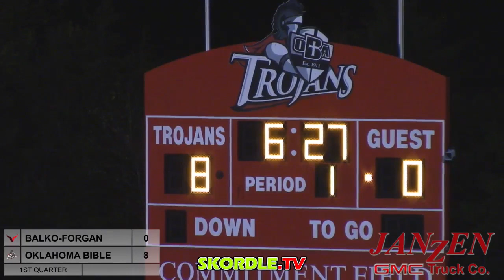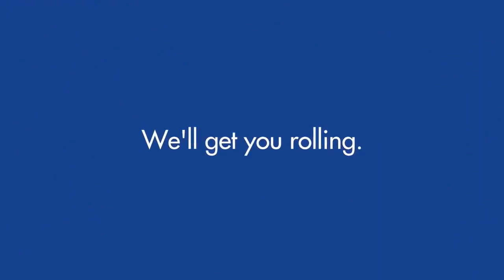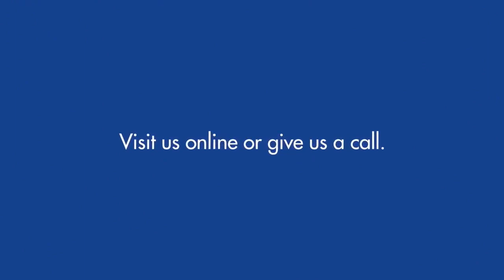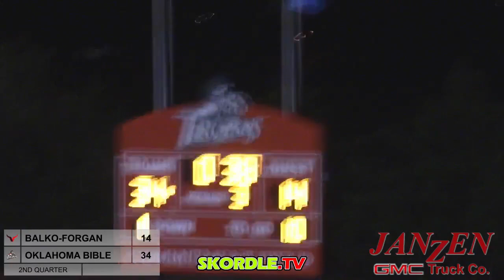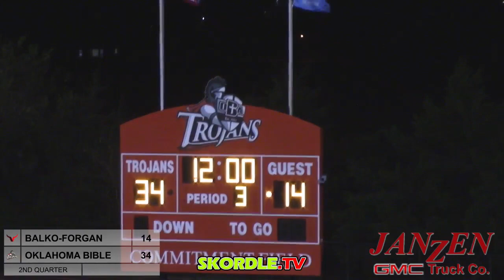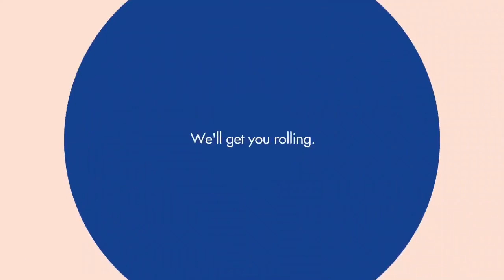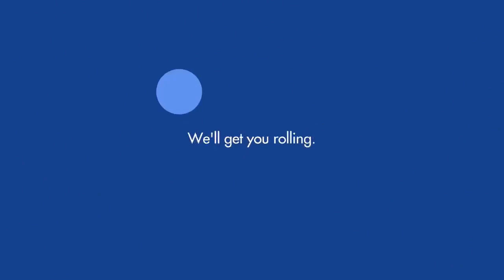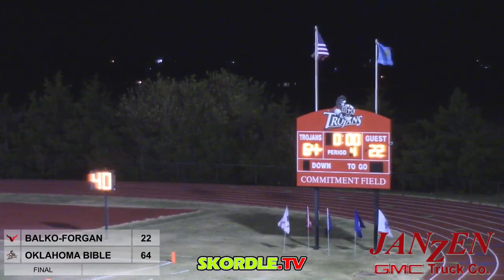Balko Forgan at Oklahoma Bible Football